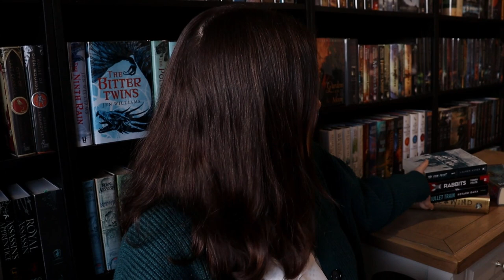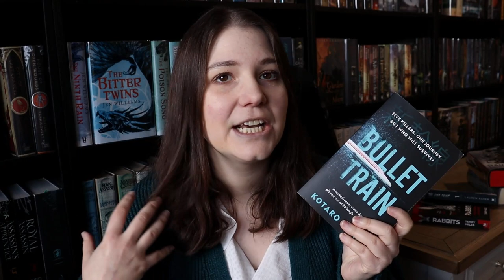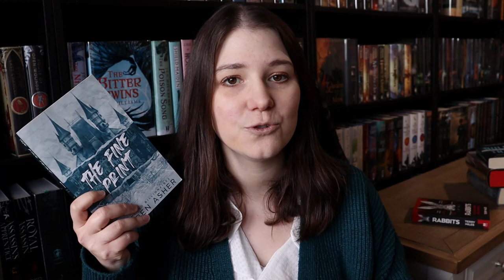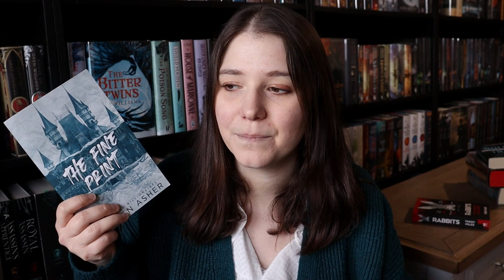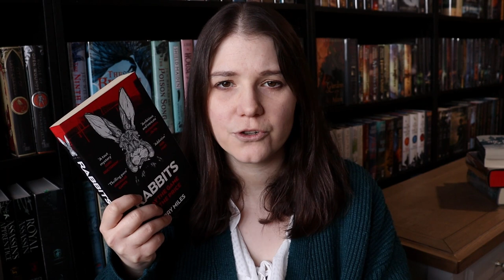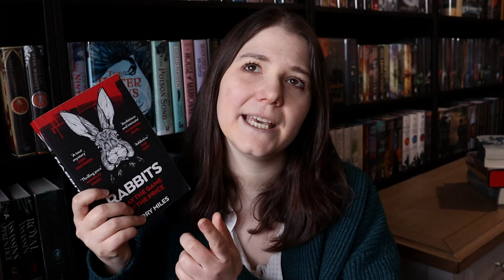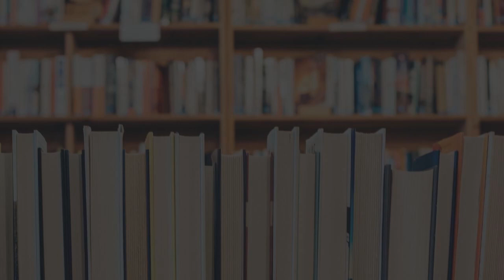Reviewing the 11 books I read last month ✨ MARCH READING WRAP-UP | 2024 [CC]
0:00 - Intro
0:45 - The World We Make by NK Jemisin
2:01 - Assassin's Fate by Robin Hobb
3:23 - The Name of the Wind by Patrick Rothfuss
5:50 - Bullet Train by Kotaro Isaka
7:03 - The Fine Print by Lauren Asher
9:01 - Rabbits by Terry Miles
11:02 - The Teacher by Frieda McFadden
13:24 - Never Lie by Frieda McFadden
14:45 - D'Vaughn and Kris Plan A Wedding by Chencia C Williams
16:11 - Bryony and Roses by T. Kingfisher
17:55 - Wandering Souls by Cecile Pin
19:55 - Outro

✨ ABOUT ME ✨
Hey, I'm Sam and I'm a blogger and book reviewer from the West Midlands in the UK. I read most genres, including fantasy, thrillers, romance, and contemporary fiction. Occasionally non-fiction and historical fiction too!